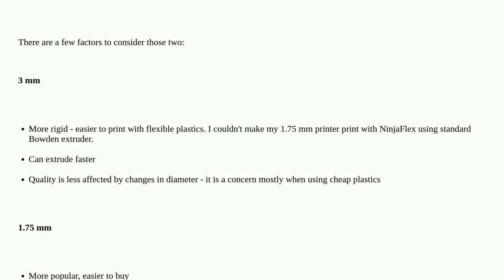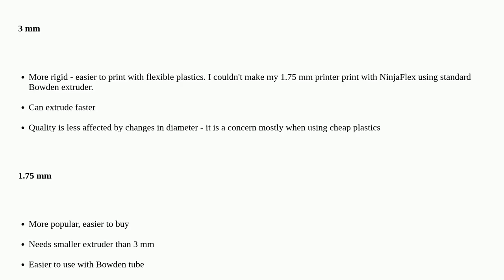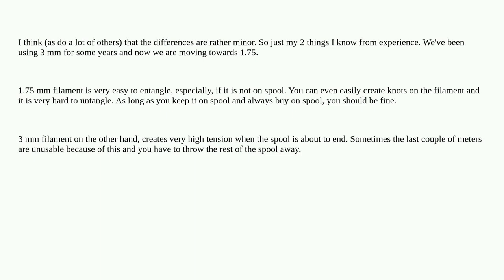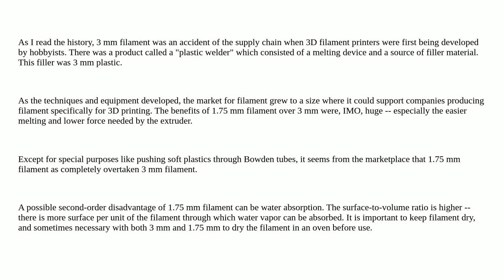3dprinting: When to use 1.75 mm vs 3 mm filament?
When to use 1.75 mm vs 3 mm filament?

A special thanks goes out to the awesome community

  fdm extruder filament